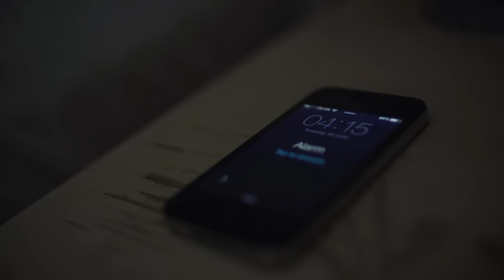Breaking Dawn - Storror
Special thanks to Up&Go for making this possible.

To win £1,000 for your morning adventure and borrow the Up&Go VW Van from the 60s, tell them what awesome adventure you’ve always wanted to do and they'll make it happen!

Filmed & Edited by Sacha Powell

Storror Clothing, Travel, News and more!